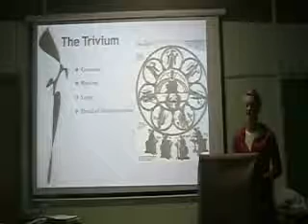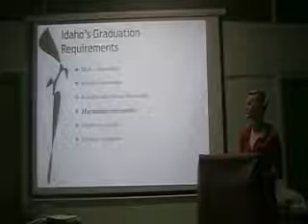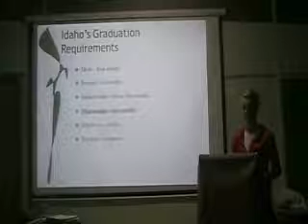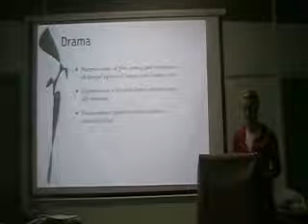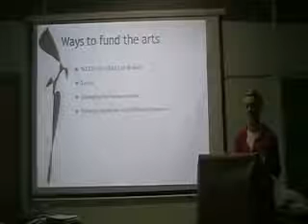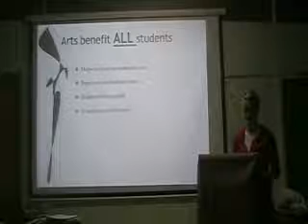arts in schools.wmv